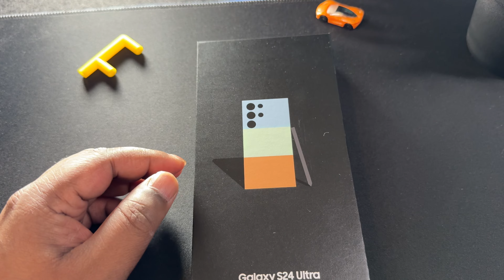Unboxing the S24 Ultra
The Samsung S24 Ultra